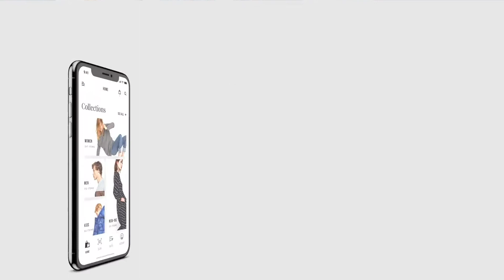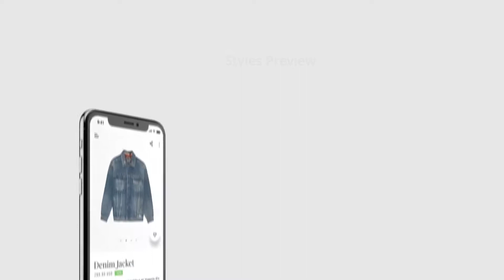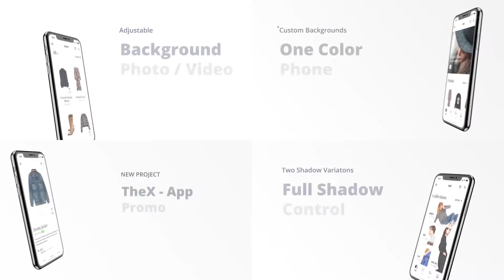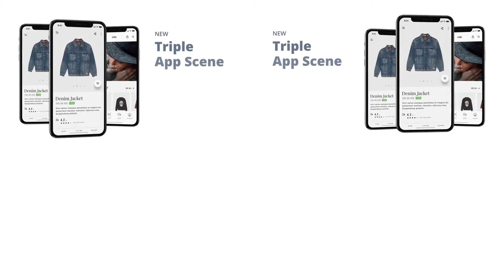TheX - App Presentation Kit-After Effects Template Videohive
TheX – App Presentation Kit is an After Effects Template. It is great for your Application Promo/Presentation/Explainer

Main Features:

- 42 Pre-made Scenes:
16 Scenes with One Phone Per Scene
14 Scenes with Two Phones
3 Triple Phones scenes
5 Flat Boxes Scenes
4 Phone and Tablet Scenes

- You can set any color of Phone you like

- You can use video in Phone/Tablet Screens

- Photo / Video in Background

- 3 Custom Designs for a background

- 2 Types of Shadows

- 2 Types of Phone Reveal animation

Great Track Stylish Energetic Catchy Commercial Upbeat by OneWaveRecords